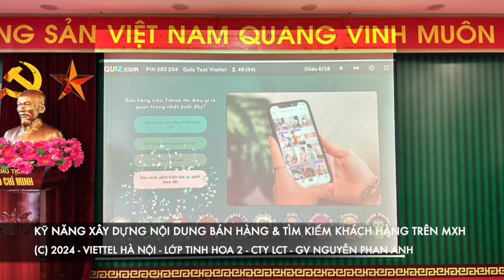Khóa đào tạo Kỹ năng Xây dựng nội dung bán hàng & Tìm kiếm khách hàng trên MXH (K9) - Viettel Hà Nội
Khóa đào tạo Kỹ năng Xây dựng nội dung bán hàng & Tìm kiếm khách hàng trên MXH (Khóa 9, Lớp tinh hoa) - Viettel Hà Nội
Công ty đào tạo: LCT
Giảng viên/ Chuyên gia đào tạo: Nguyễn Phan Anh

Trụ sở: 3A/19, 59 Lê Đức Thọ, Nam Từ Liêm, HN